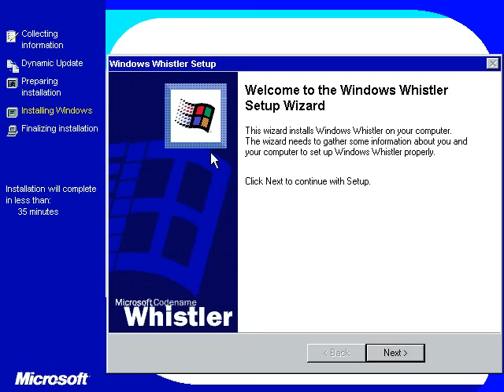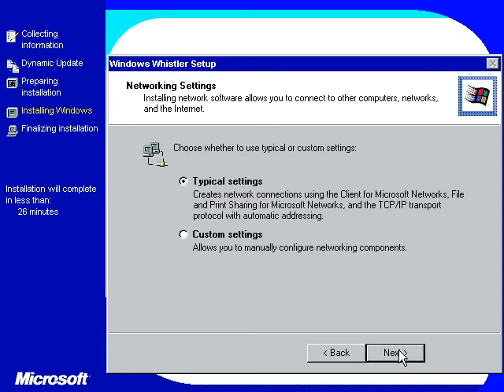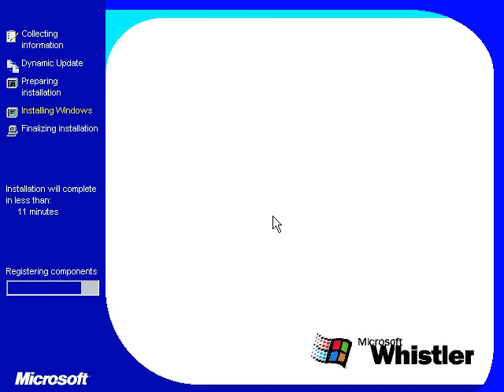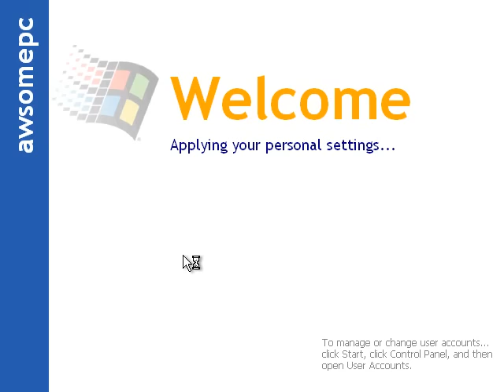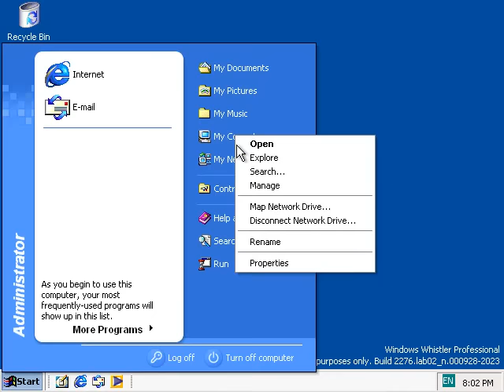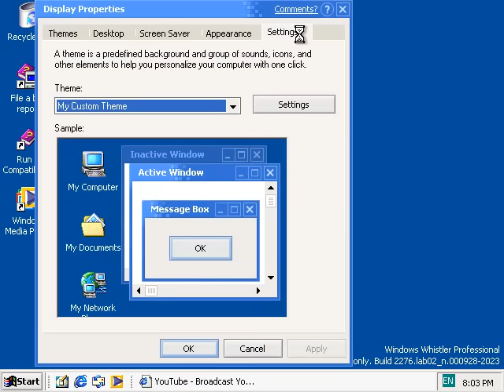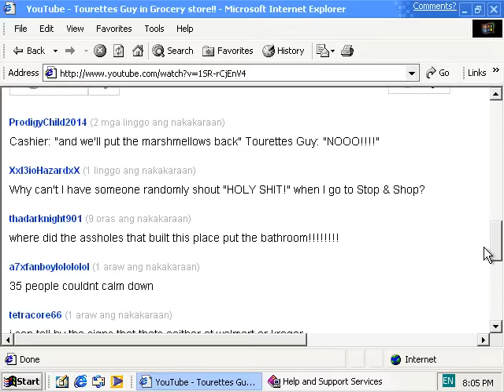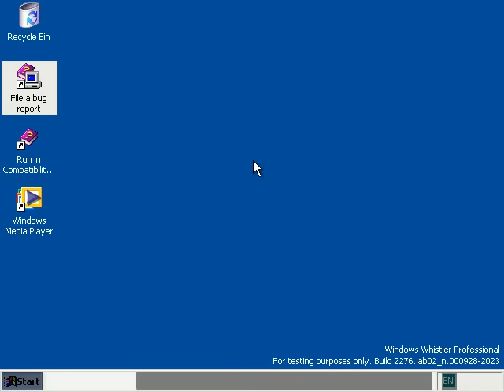Windows Whistler Professional Build 2276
Windows Whistler Professional Build 2276 (Windows XP Professional Build 2276 (Technical Beta) Codename "Whistler")

Download:BA FTP
BIOS:29 September (09) 2000
Serial:No Need